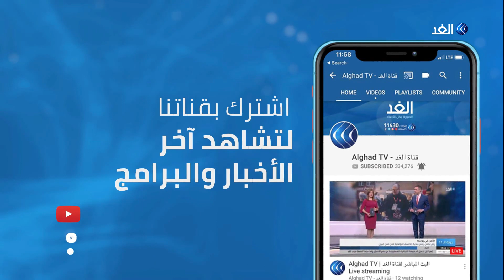هؤلاء هم المرشحين الأوفر حظا للفوز في انتخابات الرئاسة التونسية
أعلنت الهيئة المستقلة للانتخابات في تونس القائمة النهائية للمرشحين في سباق الانتخابات الرئاسية والتي ضمت 26 مرشحا.. ما هي حدود المرشحين في تولي منصب الرئاسة؟ وأيهم أقرب ليكون رئيسا لتونس؟

المزيد من التفاصيل يتحدث من لندن سمير خالدي المحلل السياسي مع الإعلامية لينا مسلم عبر برنامج

قناة الغد .. قناة إخبارية تنوير ية تنقل الأحداث من كافة أنحاء العالم لحظة بلحظة.. تقدم الصورة بكل الأبعاد